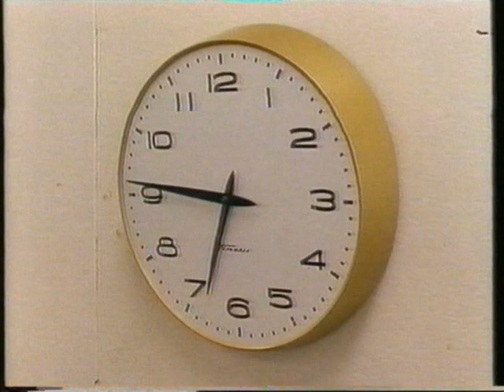heartbreak high - southgate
tony martin as bill southgate, from aussie tv show heartbreak high